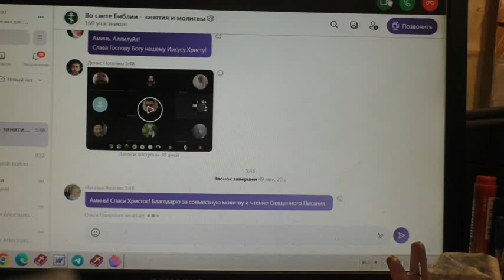Разговор с Потеряевкой и о вчерашем дне. 19. 04.2022